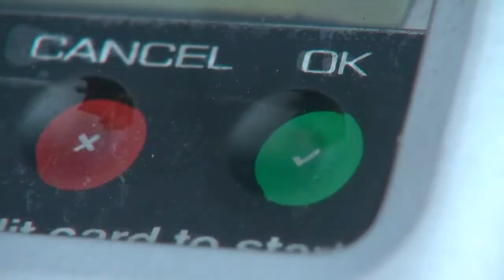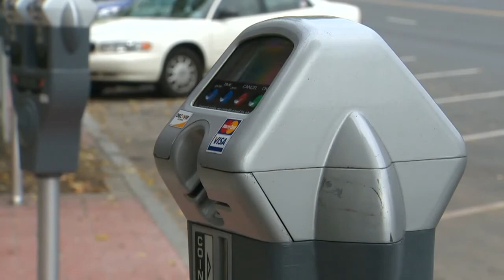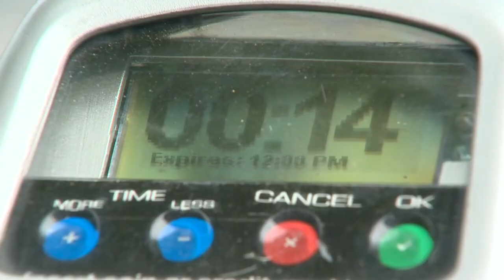Problems with Middletown parking meters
A parking meter, "mess-up" has folks in one town a little hot under the collar. They say meters downtown have been eating their change.